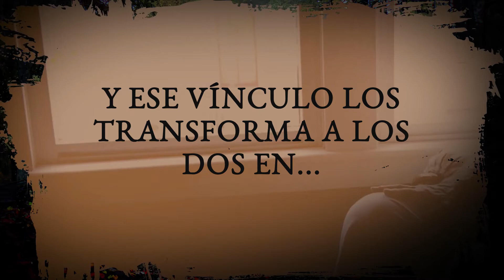3: «La sangre manda». Cuatro novelas cortas sobre las fuerzas ocultas que nos acechan.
«El teléfono del señor Harrigan»: un joven consigue su primer empleo trabajando para un anciano millonario con el que desarrollará un vínculo que no solo trascenderá la diferencia de edad…